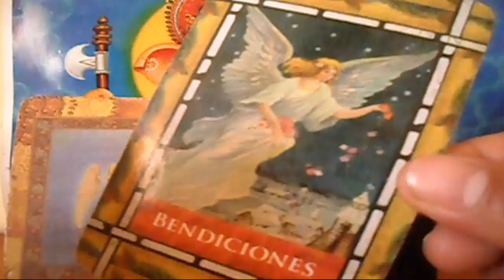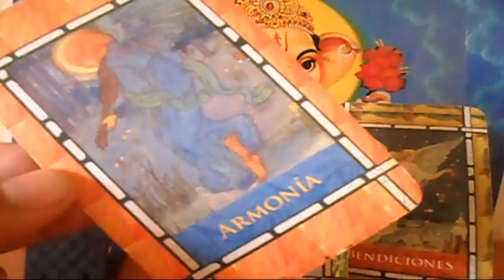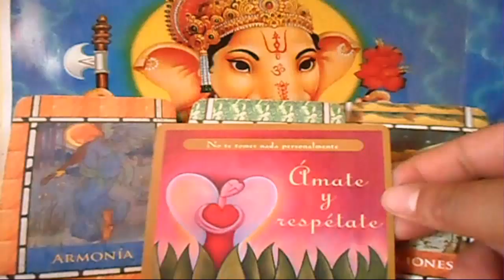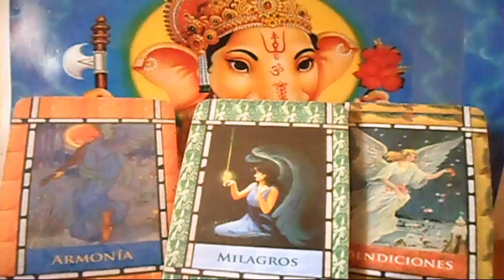VIRGO - Horóscopo ANGELICAL- Lunes 14 al domingo 20 de Mayo - Tienda Esotérica lanza de luz - URIEL